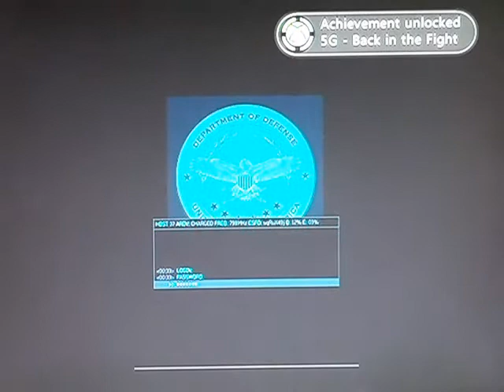Call of Duty: Modern Warfare 3 Campaign - PART 1 - Starting